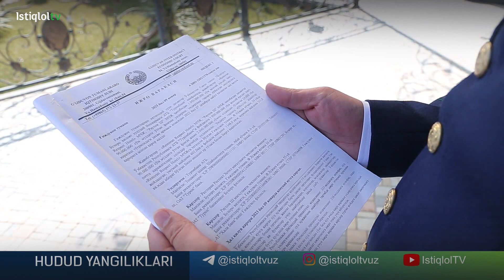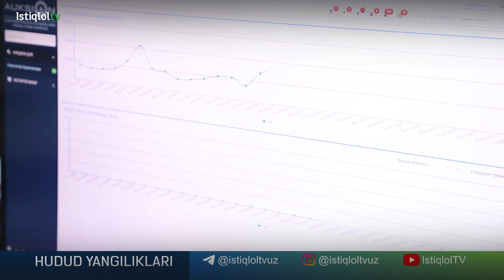O'z vaqtida to'lanmagan kreditlar qanday undiriladi?